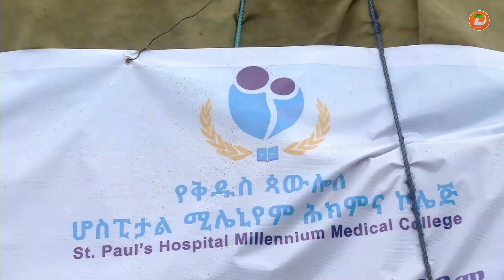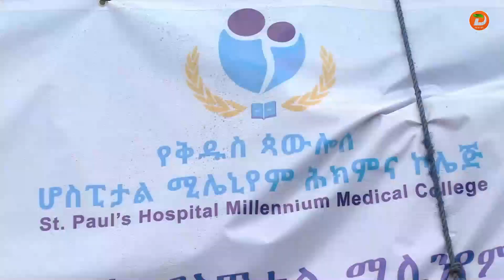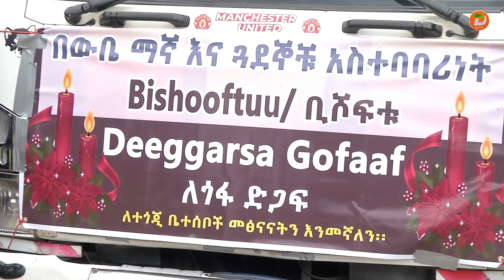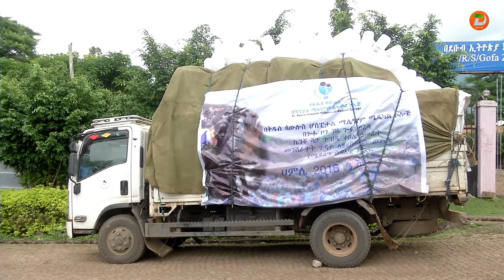የቅዱስ ጳውሎስ ሆስፒታል ሚሊንየም የህክምና ኮሌጅ በጎፋ ዞን ገዜ ጎፋ ወረዳ በተከሰተው የመሬት መንሸራተት አደጋ ለተጎዱ ወገኖች ከ2 ሚሊዮን ብር በላይ ...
የቅዱስ ጳውሎስ ሆስፒታል ሚሊንየም የህክምና ኮሌጅ በጎፋ ዞን ገዜ ጎፋ ወረዳ በተከሰተው የመሬት መንሸራተት አደጋ ለተጎዱ ወገኖች ከ2 ሚሊዮን ብር በላይ የሚገመት ድጋፍ አደረገ

በቀጣይም ተጨማሪ የህክምና ቁሳቁስ እና ሌሎች ሰብዓዊ ድጋፎችን ለማድረግ ቃል ገብቷል።

ዘጋቢ፡ አወል ከድር - ከሳውላ ጣቢያችን